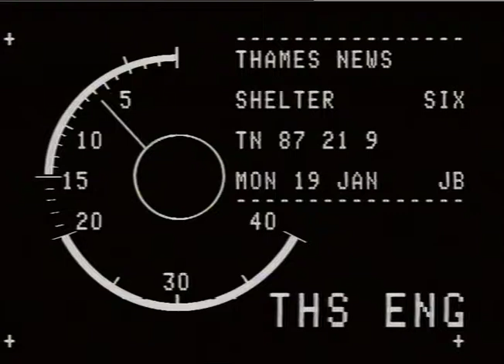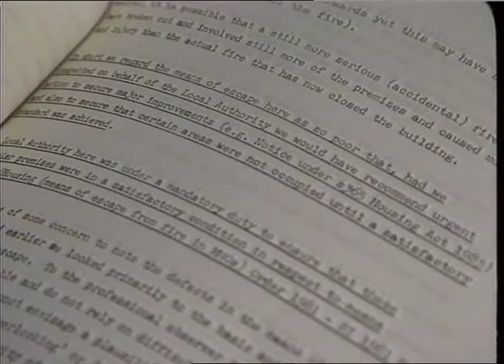VANCOUVER FLATS FIRE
THAMES NEWS -19.1.87- FIRE VANCOUVER FLATS, BAYSWATER, JUNE 1981_x000D_
 WESTMINSTER COUNCIL DENY N